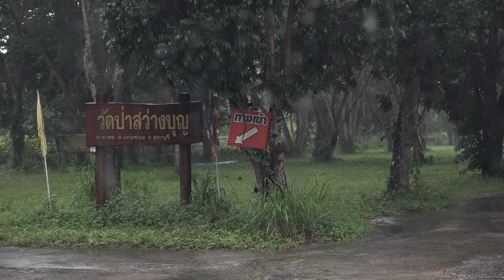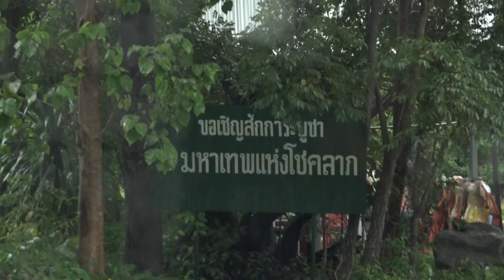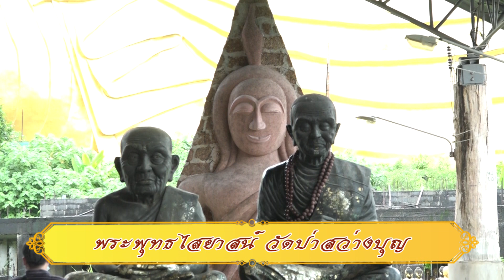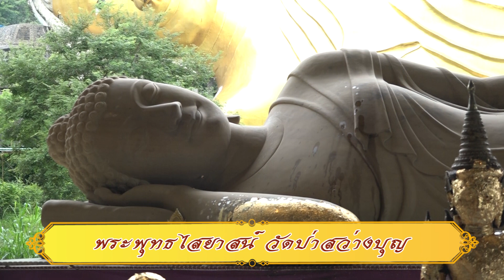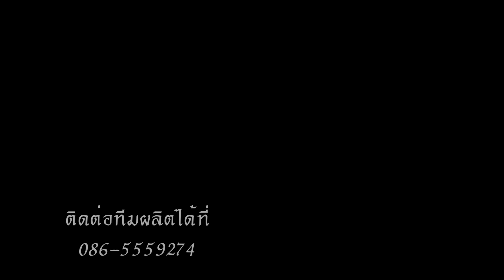4 วัดป่าสว่างบุญ